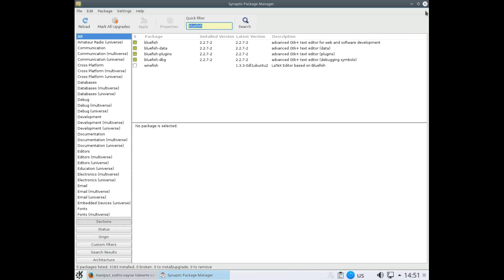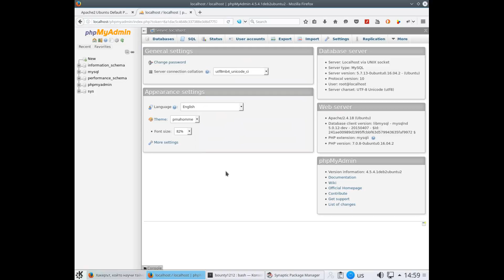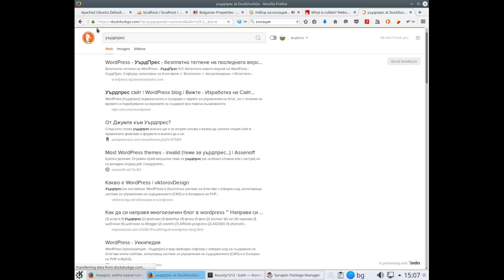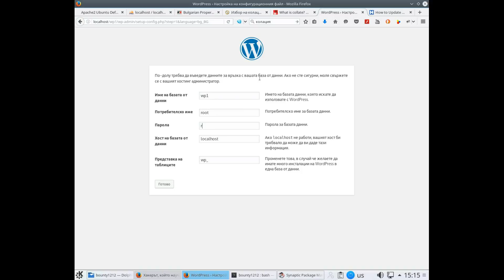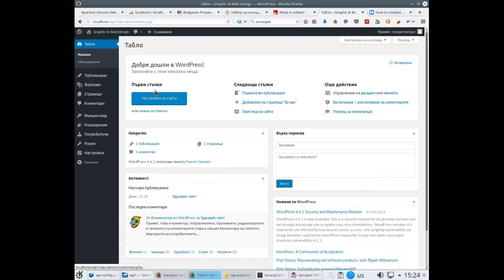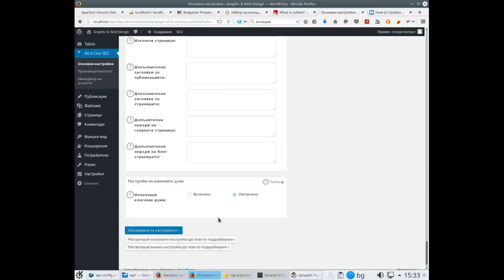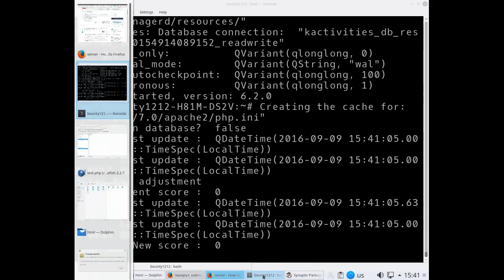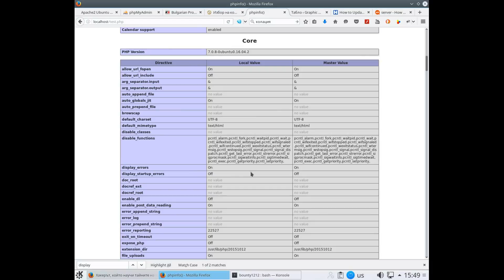LAMPP KUBUNTU1604LTS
Как да инсталираме LAMPP през SYNAPTIC? Linux Kubuntu ни дава тази възможност да инсталираме LAMPP чрез synaptic с root права.